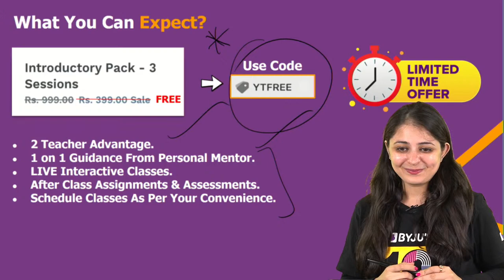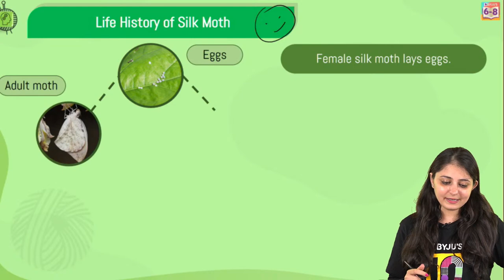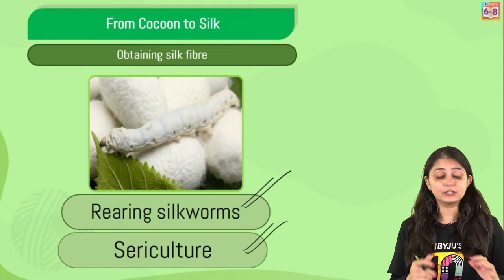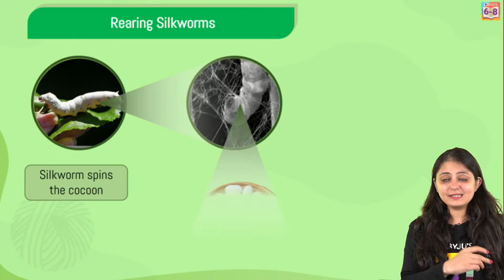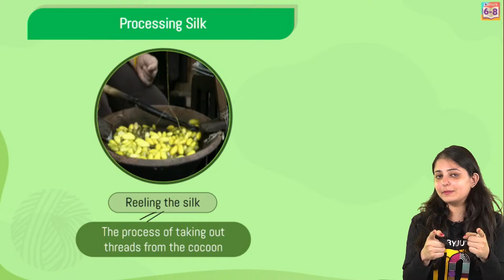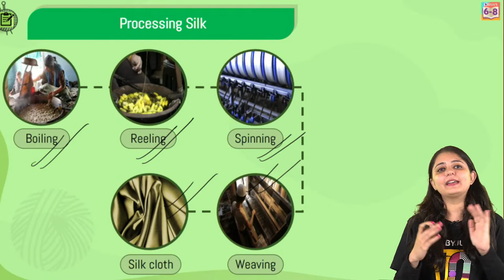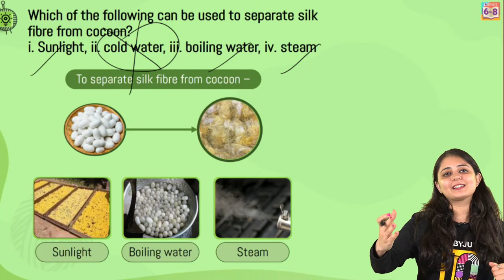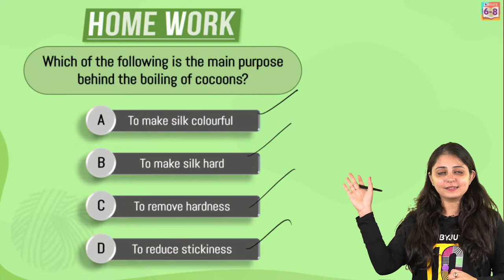What is Cocoon Class 7 Science - From Cocoon to Silk | Fibre to Fabric Chapter 3 | BYJU'S - Class 7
Want to know how silk threads are yielded from silkworms? Kriti Ma’am will explain to you in this class! From cocoon to silk is an important topic in your class 7 science chapter, Fibre to Fabric. Join this class to learn more about this concept.
Silk fibres come from cocoons of the silk moth. There is a variety of silk moths which look very different from each another and the silk thread they yield is also different in texture. The most common silk moth is the mulberry silk moth. The silk fibre from the cocoon of this moth is soft and lustrous and can be dyed into different colours. Further, your BYJU’S educator, Kriti Ma’am, will talk about rearing silkworms and processing silk. Ma’am will use examples to explain these two topics in detail and also to make your learning simpler and easier.
Have a query? Not to worry! You can clear all your doubts and queries with Kriti Ma’am through the LIVE chat box. Just type answers and send them to her, and Ma’am will answer them for you.
Join this class to learn more about rearing silkworms and processing silk. Find this class interesting?